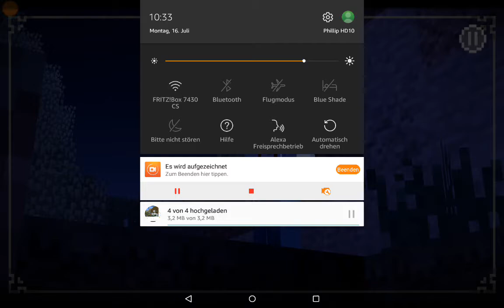Minecraft Story Mode Teil 1